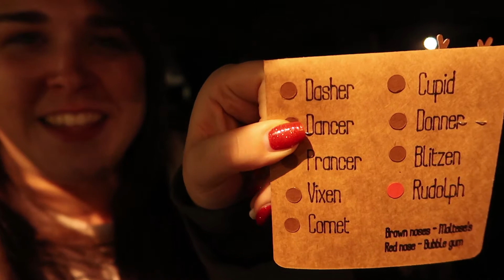Vlogmas 2017 Day 21 | Reindeer noses and Christmas wrapping | The British Life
Today is the second to last day of work before Christmas. once finishing work I head to the shops for a few last minute bits before Christmas and head to the hairdressers to get the barnet in shape for Christmas. Once home we have Slimming World potato bake for dinner and then wrap Christmas presents and gifts for work.

A huge thank you to Alex for giving me the thumbs up to feature his charity single 'Feels Like Christmas' in vlogmas again this year. You can download the single for £0.99 by clicking the link below or via your preferred main stream music service.

You can also find Alex on his new YouTube channel. Head over, say hi and you can also watch a live acoustic version of Alex performing Feels Like Christmas.